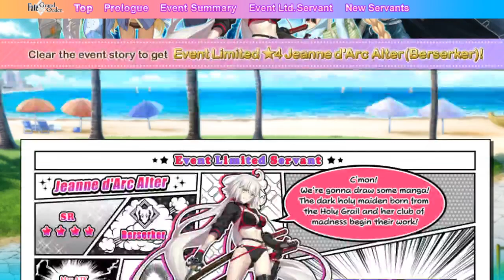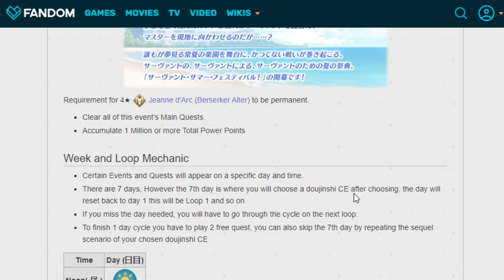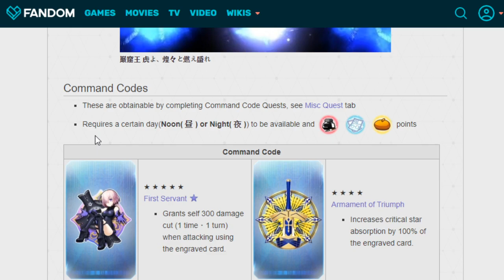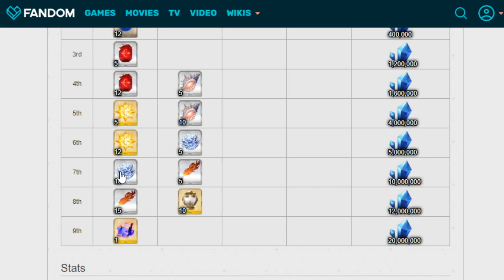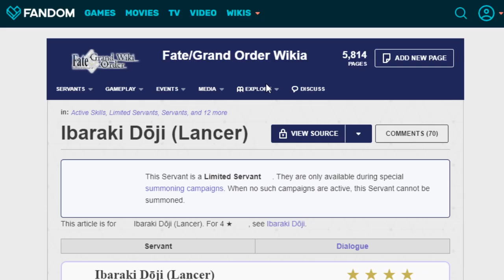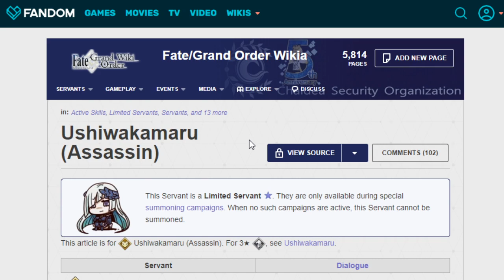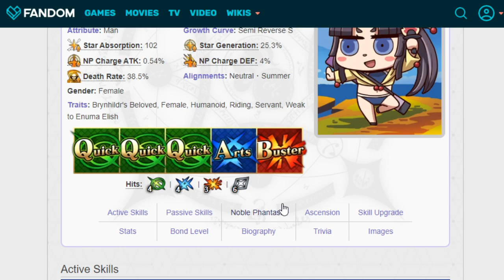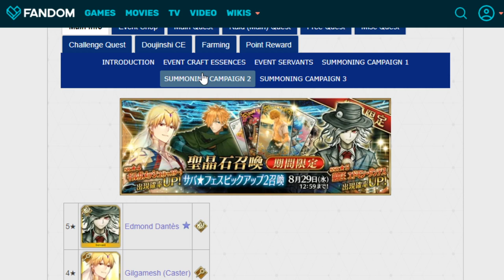Summer 3 is coming up soon! Checking out what is coming up! FGO NA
Summer 3 is coming so wokey looks at future units and some other stuff!